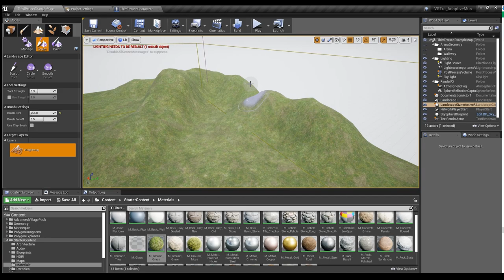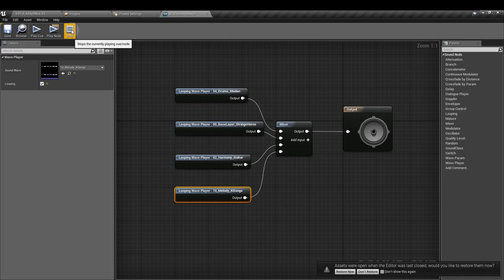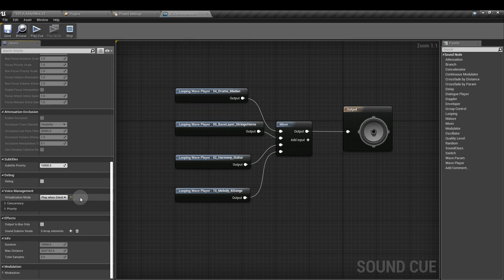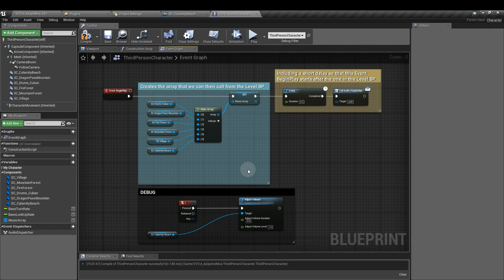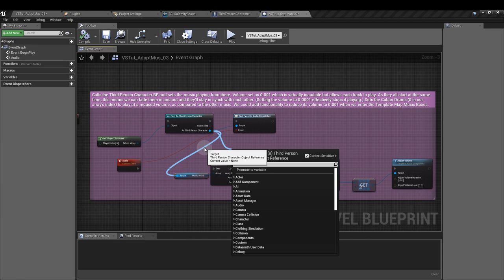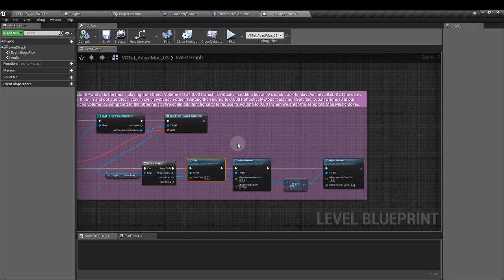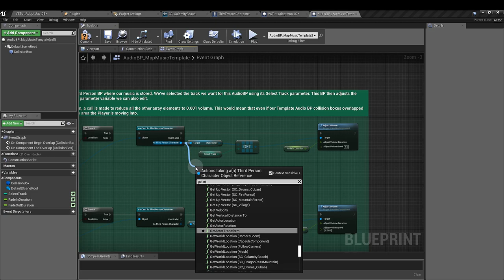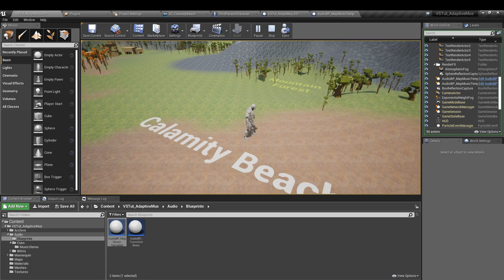Adaptive Audio: Music Zones | Valkyrie Sound UE4 Audio Tutorial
In this tutorial we add music to a map overview level and change that music when we enter a new area on the map.

We take a short look at the background of adaptive audio in games and why it's so powerful and then we set out making our own.

You're free to use this music in any way you like except for selling it. Please mention Valkyrie Sound if you do :)

02:09 - Music: Individual Instrument Tracks
03:27 - Importing WAVs to UE4 and creating multi-layered music Sound Cues
05:47 - Music Base Layer
06:08 - Setting up the Third Person Character Blueprint
08:19 - Setting up the Level Blueprint
11:24 - Setting up the Audio Blueprint Template
14:49 - Placing the Templates in our map
15:49 - Demo

Image Credits:
Train Photo by Adam Bignell on Unsplash
Engine Image by intographics from Pixabay
Lab instruments Image by Clker-Free-Vector-Images from Pixabay
Beethoven, Mozart, Scarlatti all from Wikipedia, public domain
Piano Image by Clker-Free-Vector-Images from Pixabay
Xylophone Image by Clker-Free-Vector-Images from Pixabay
Bongo Image by Clker-Free-Vector-Images from Pixabay
Guitar Image by OpenClipart-Vectors from Pixabay
Food mixer Image by Ron Porter from Pixabay
Image by Hans Braxmeier from Pixabay
Image by GraphicMama-team from Pixabay